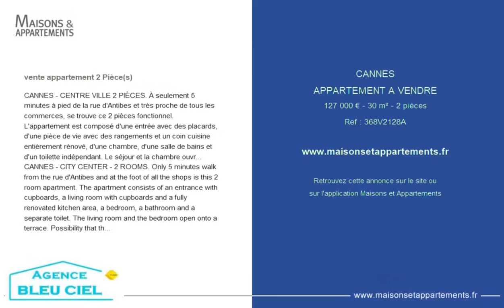CANNES - APPARTEMENT A VENDRE - 127 000 € - 30 m² - 2 pièce(s)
Référence : 368V2128A

CANNES - CENTRE VILLE 2 PIÈCES. À seulement 5 minutes à pied de la rue d'Antibes et très proche de tous les commerces, se trouve ce 2 pièces fonctionnel. L'appartement est composé d'une entrée avec des placards, d'une pièce de vie avec des rangements et un coin cuisine entièrement rénové, d'une chambre, d'une salle de bains et d'un toilette indépendant. Le séjour et la chambre ouvrent sur une terrasse. Garage en supplément. Idéal pour un investissement ou un premier achat.

CANNES - CITY CENTER - 2 ROOMS. Only 5 minutes walk from the rue d&#39;Antibes and at the foot of all the shops is this 2 room apartment. The apartment consists of an entrance with cupboards, a living room with cupboards and a fully renovated kitchen area, a bedroom, a bathroom and a separate toilet. The living room and the bedroom open onto a terrace. Possibility that the apartment is sold with a garage in the basement. Ideal for an investment or a first purchase.

Cette annonce vous est proposée par l'agence AGENCE BLEU CIEL

|2263913|